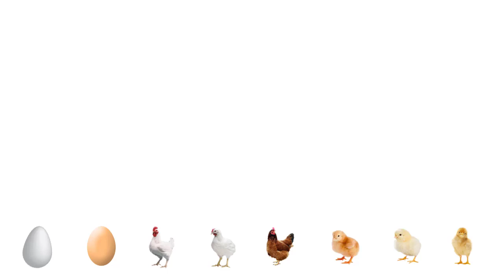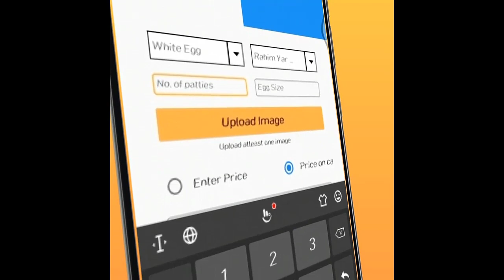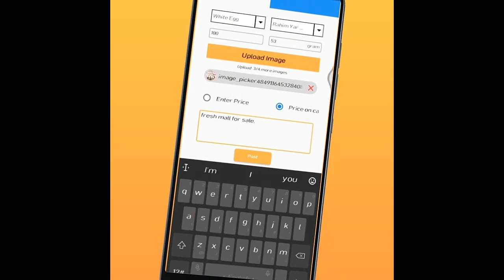Eggs Top Offers || People Buying Eggs Today || Egg rate Today || Poultry baba